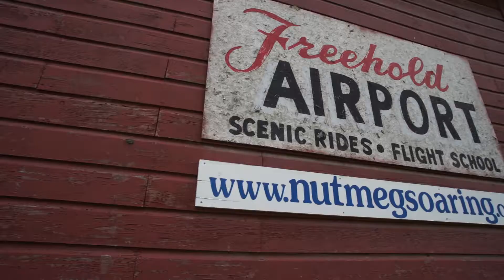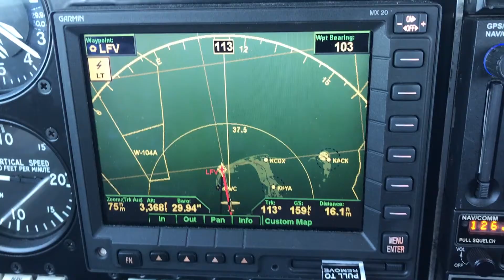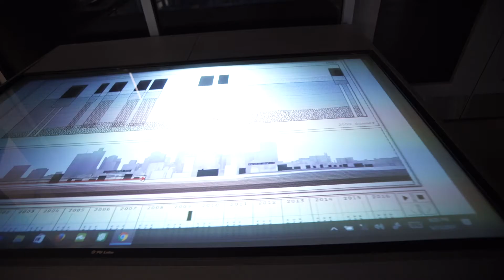Take Off W/ Ben Uyeda "Technical Meets Creative" ft. Jimmy DiResta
TOWN EP. 1

We got the chance to fly with HomeMade Modern's Ben Uyeda to get a look into the Maker/DIY community that is permeating YouTube and other media. After visiting YouTuber Jimmy DiResta at his home in upstate New York, we then traveled to Boston with Ben on a field trip to the Autodesk robotics lab.

THE MANIFEST (ft. ESHAR _ THEDEEPR _ THE CORNER)
ccMixter